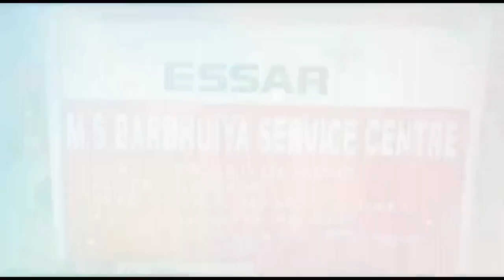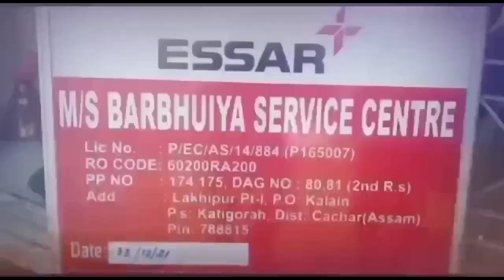কামাখ্যায় পুজো দিলেন মমতা ব্যানার্জি,সঙ্গে ছিলেন সুস্মিতা দেব